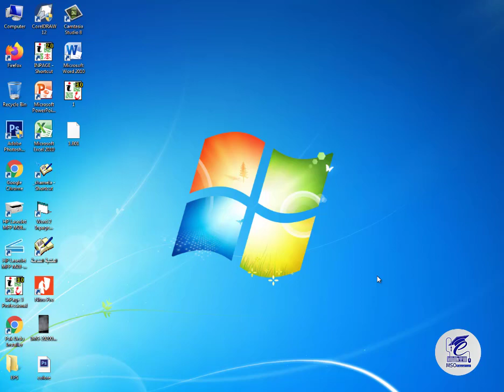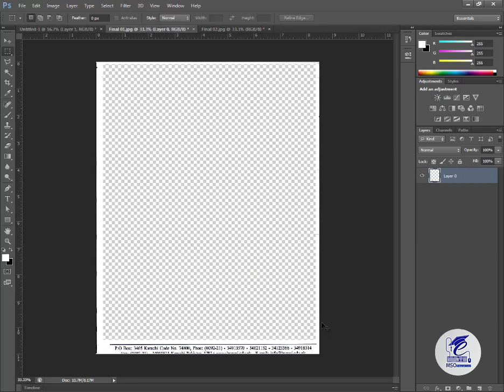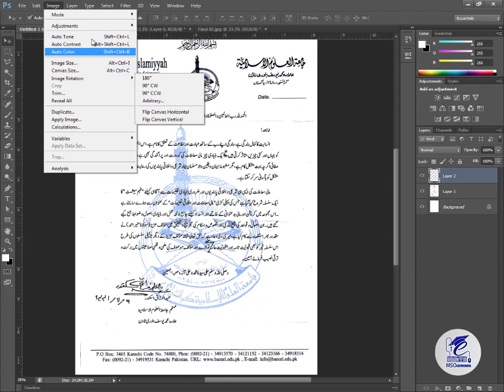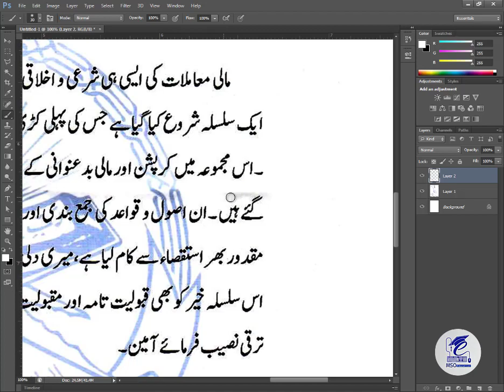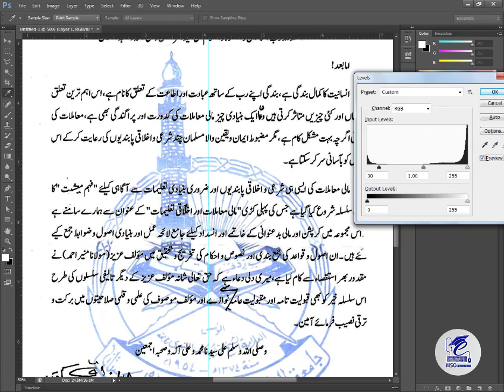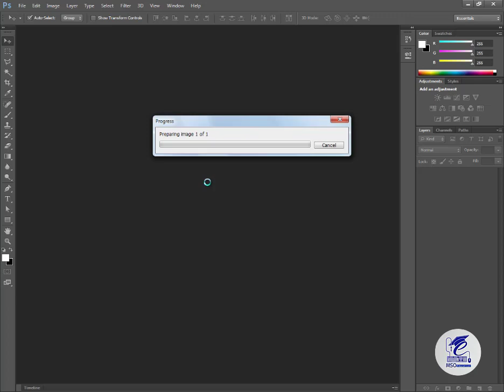How do I scan a document and then clear it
Here are 2 easy ways to scan any of your documents and then clear them.
With a software
Other than software
You can scan from within Photoshop.